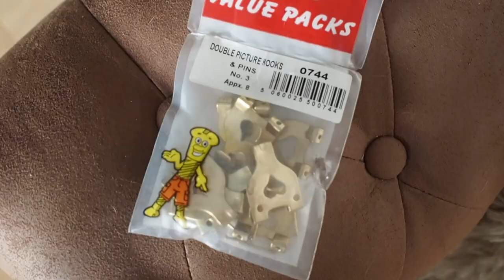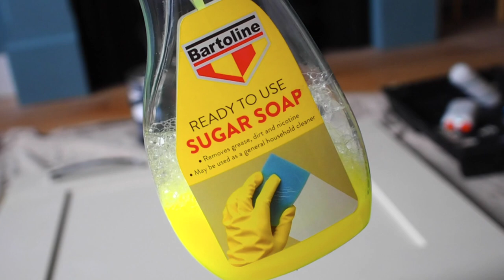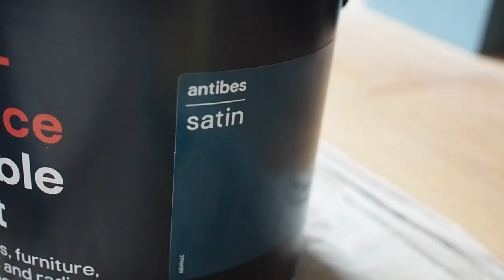KITCHEN CABINET PAINTING || BUDGET RENOVATION || How To Paint Laminate? || Decorating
Adding some homely touches to the living room, and trying my hand and laminate cabinet painting. I think we've found a contender... What do you think?

Is this kitchen cabinet colour not a vibe or what?

Home renovation Instagram account - @greenteapleasehome

Intro:
Artist: Dj Quads
Song: Dreams

Artsist: DJ Quads
Song: Spring Feelings